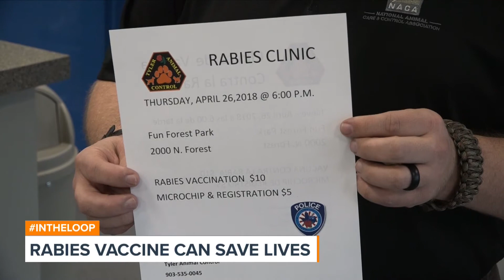Two East Texas Dogs Have Been Found to Have Rabies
Two different East Texas dogs have been found to have rabies.